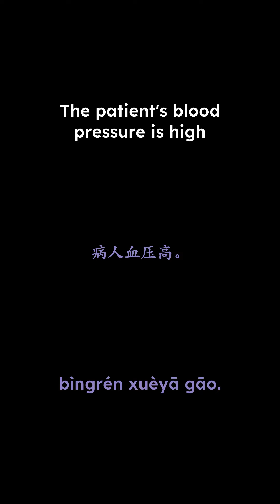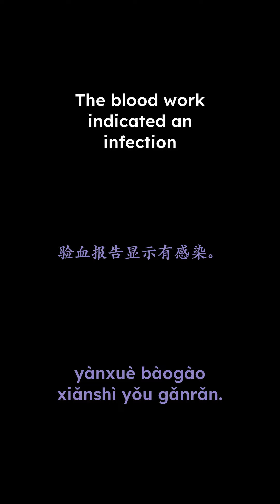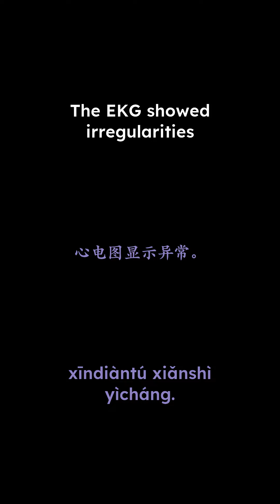Discussing Test Results (part 2) | Medical Mandarin | Language Workouts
Practice your medical Mandarin! Build your muscle memory by saying as many sentence reps out lout as possible.